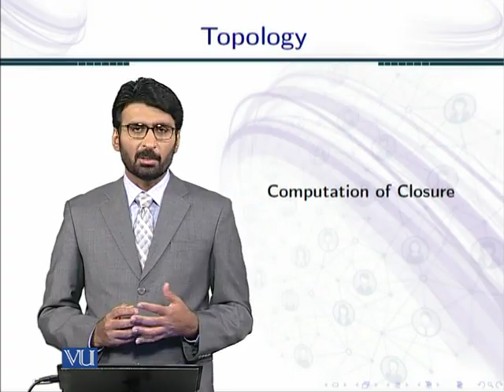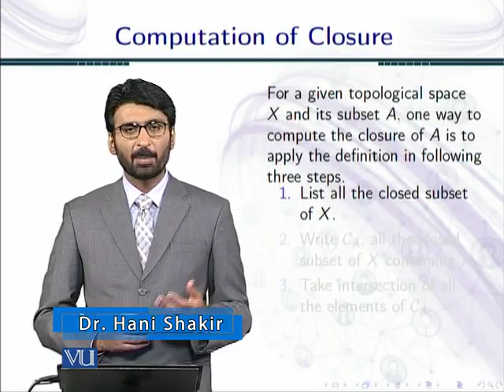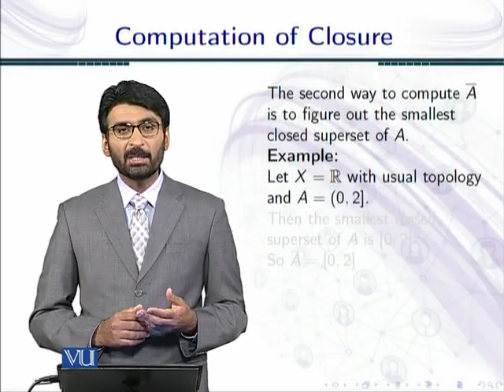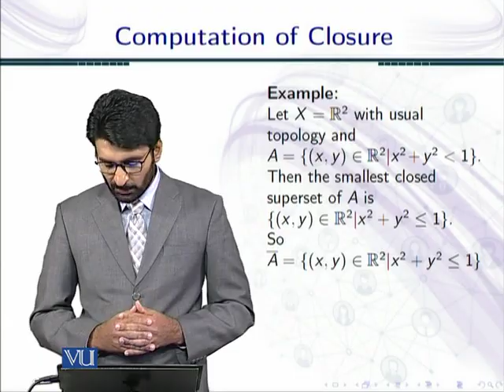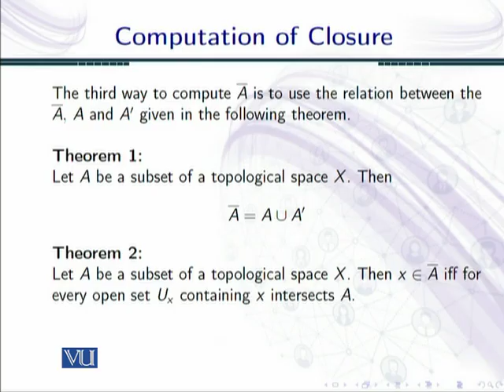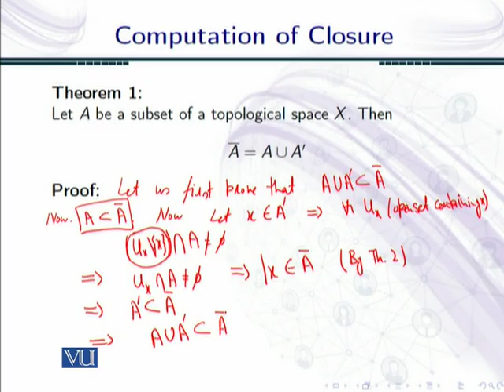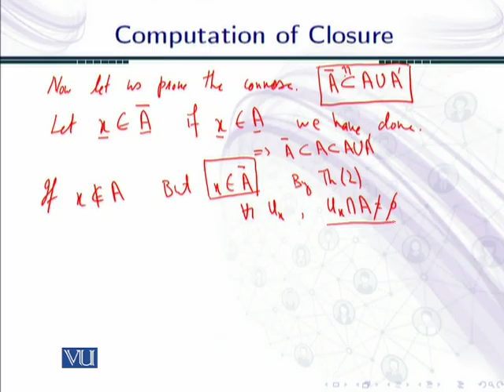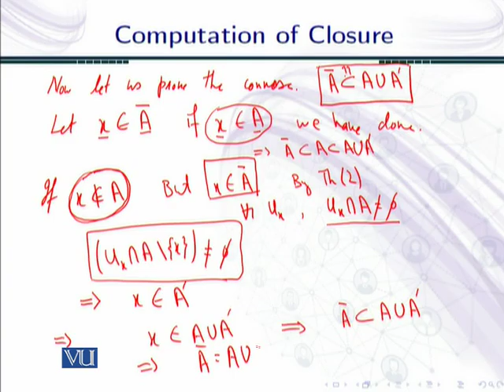MTH634_Topic028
MTH634 – Topology